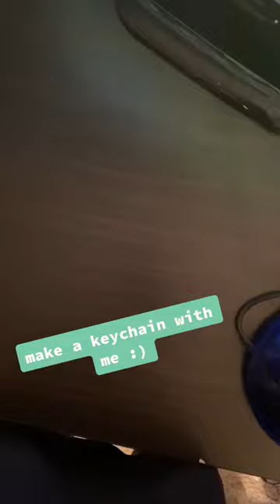DIY Gimp Keychain | Zebra Stitch